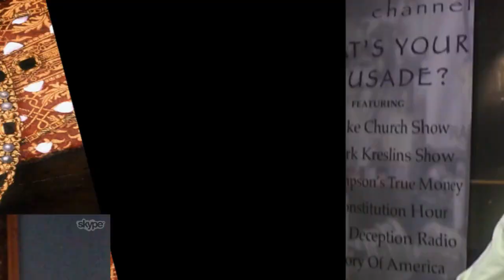The Story of St John Fisher - Ryan Grant on the Mike Church Show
The CRUSADE Channel presents a CRUSADE Channel original: CRUSADER For Marriage-The Story of St John Fisher featuring special guest our Latinist expert Ryan Grant. Don’t miss this one of a kind, CRUSADE Channel broadcast
 CRUSADER For Marriage will cover the following parts of the life of St John Fisher:

-His Birth (During The War Of The Roses)
 -His Time At Cambridge
 -His Education
 -What Is Humanism?
 -Made The Confessor To Lady Margaret Beaufort Henry Vii’s Mother
 -Made A Bishop Of The Smallest See In England But Refused To Take Promotions To More Lucrative Appointments.
 -His Holiness And Being A Model Bishop
 -Fisher As A Humanist Scholar
 -Debate With Luther
 -Heresy Trials
 -The Field Of The Cloth Of Gold
 -Fisher’s Theology
 -The King’s Great Matter (The Annulment Saga)
 -Fisher’s Active Role As Opposed To More’s Passive Role
 -Thomas Cranmer
-Act of Succession and Royal Supremacy
-Made a Cardinal
-Trial and Martyrdom